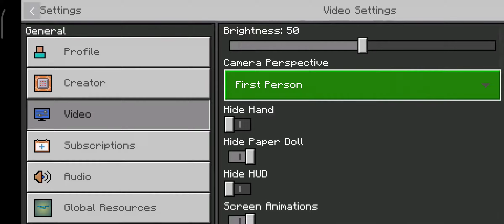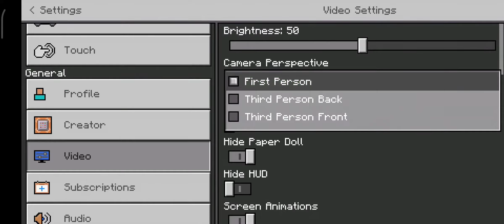defeat the wither in mine craft (very funny ) 😆😆